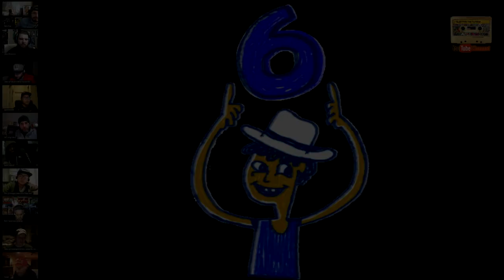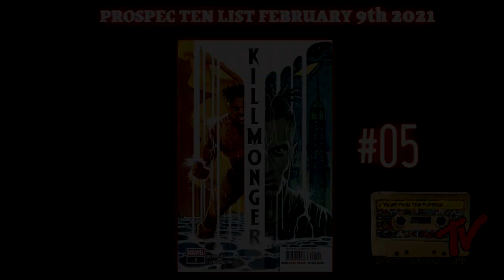Top Ten Pro Spec List February 09th 2021 Modern Comic Book Speculation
The Modern Playbook crew has put together a list of ten "Prospective" comic books to look for. This is not the same as the "CBSI Hot Ten" which lists the ten "Hottest" comic books in the Market. The "Prospective" list are books that are most likely to be hot in the future months.